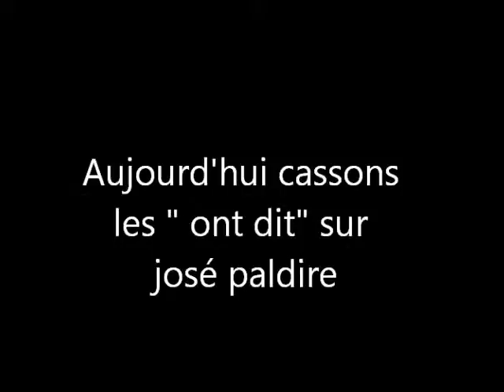c est pas vrai